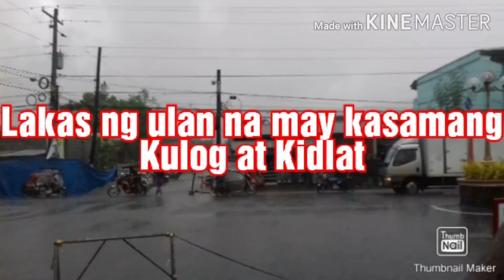Nastranded sa police station